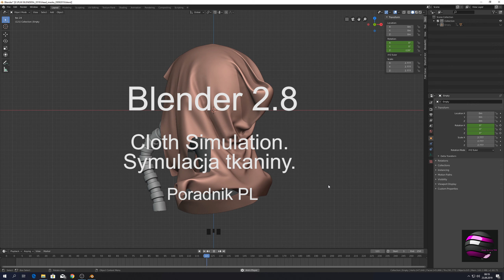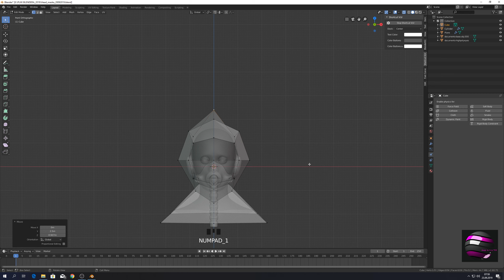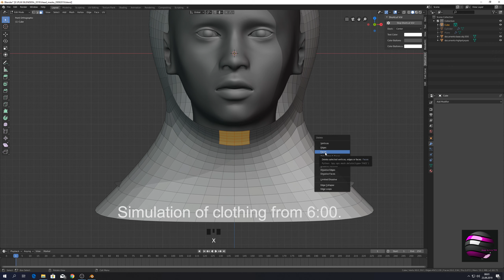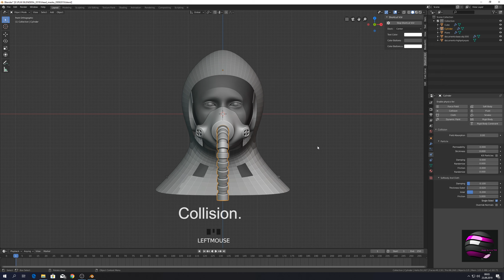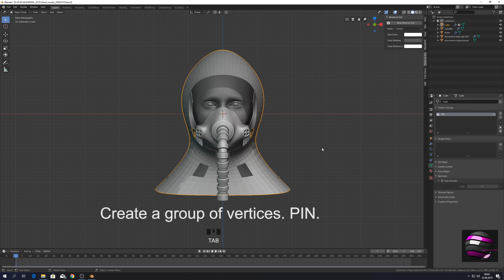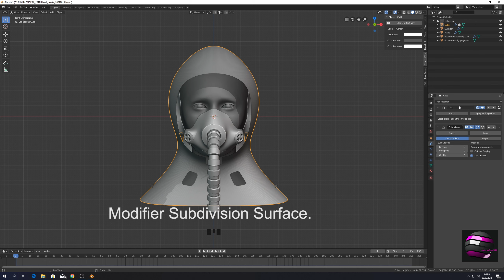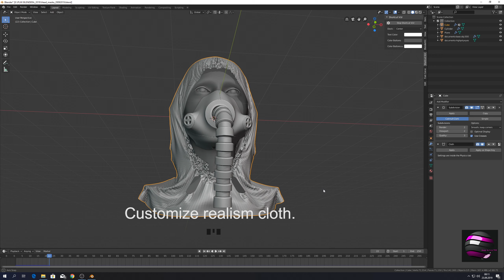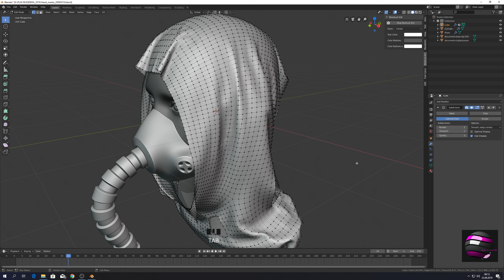Blender 2.8 Cloth Simulation Symulacja tkaniny Poradnik PL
Poradnik o tym, jak wymodelować realistyczną odzież w Blenderze 2.8. Tu z pomocą przyjdzie nam panel zjawisk fizycznych odnoszących się wprost do dzianiny. To dzięki "fizyce" zbuduję symulację zachowania odzieży w przestrzeni 3D. Wykorzystam zjawisko grawitacji oraz kolizji masy dzianiny z przeszkodami.To jedna z technik modelowania obiektowego 3D w Blenderze. Zapraszam do oglądania poradnika.